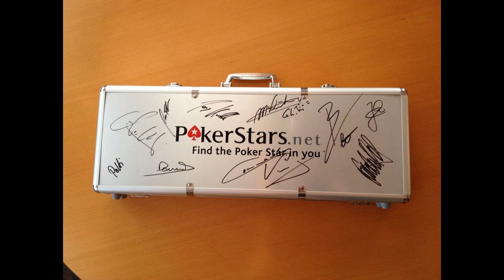Bluffen oder Kassieren - Knossi, Elton, Axel Stein und CommanderKrieger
►►Baff-Disch-Klamotten
►Baff Disch -- T-Shirt

 1. Schritt
 4. Schritt
 Poste im Forum Dein Gameplay

Euer CommanderKrieger